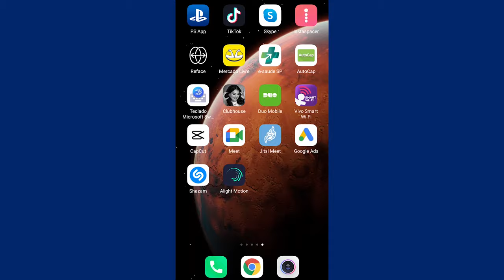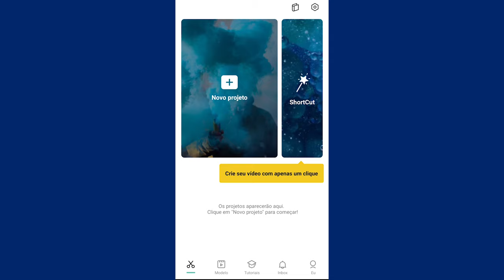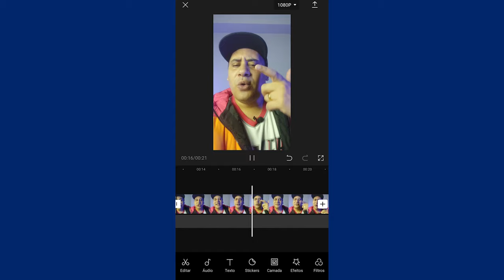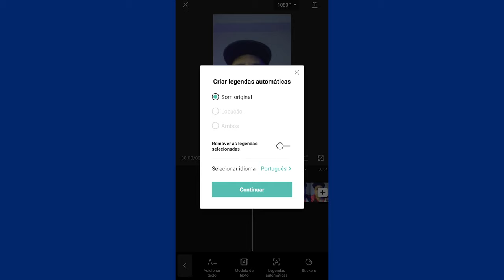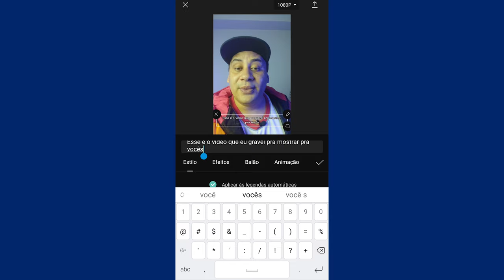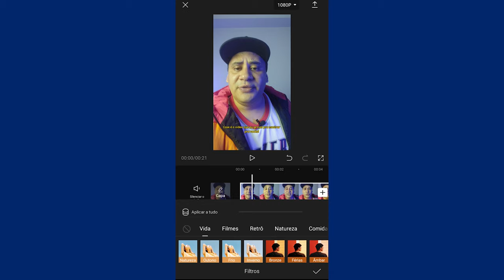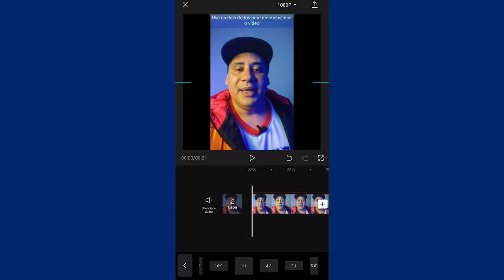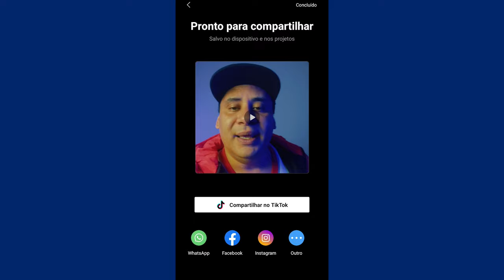Como fazer vídeos para campanha eleitoral e editar no celular? | Marketing Político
Aprenda a fazer vídeos para campanha eleitoral e editar em seu celular de forma rápido e fácil. Um tutorial passo a passo sobre como editar vídeos de campanha no celular. Como fazer um vídeo de campanha eleitoral? Aprenda nesta aula gratuita de Marketing Político Digital.

Quer ter 20 cursos de Marketing Político e Marketing Eleitoral com os nove melhores profissionais do Brasil em um mesmo lugar e por um único valor?